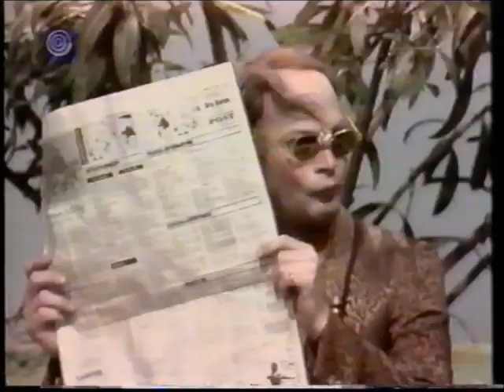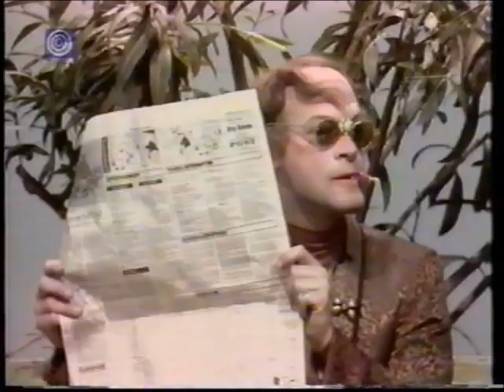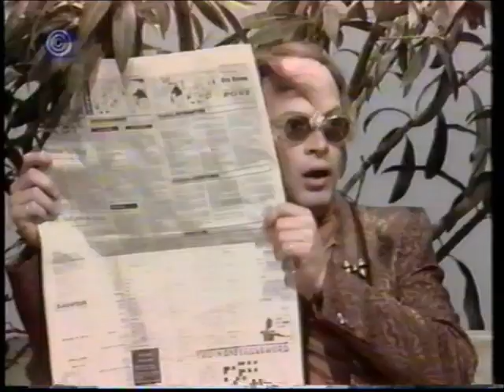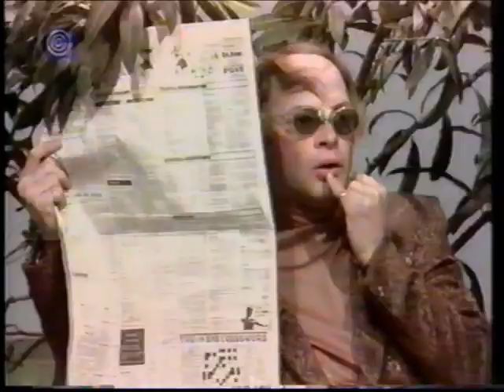אוצרות ארכיון ישראלי - רון בכר - Israeli archive - יזהר כהן שירים שאוהבים